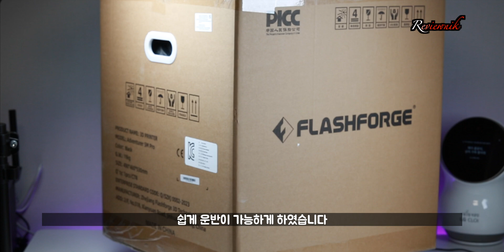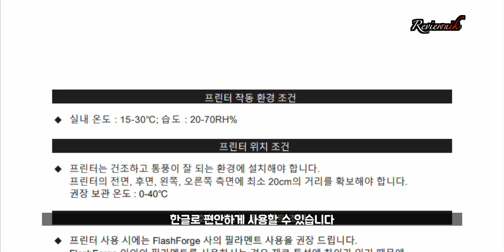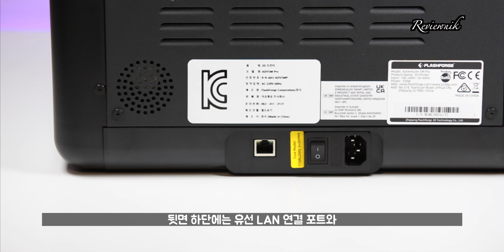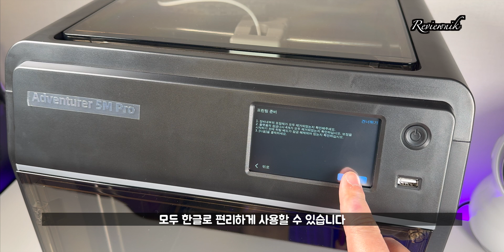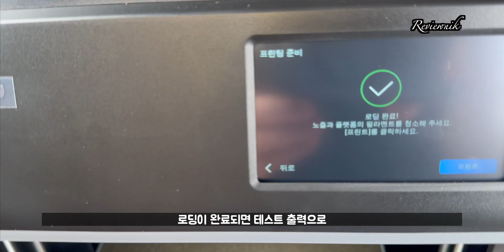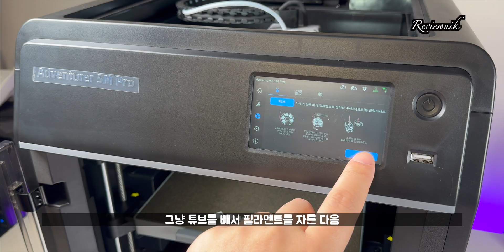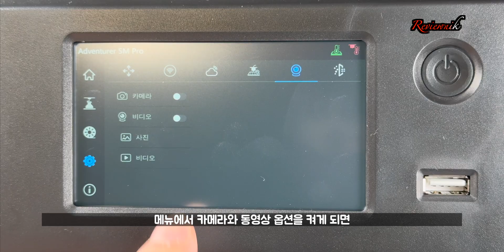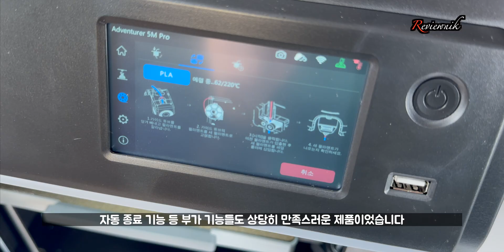더 빠르고 더 편리한 고속 3D 프린터 플래시포지 어드벤처 5M Pro 3초만에 노즐교체 | Flashforge Adventurer 5M Pro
더빠르고 더 편리한 고속 3D 프린터 플래시포지 어드벤처 5m Pro 를 소개합니다.